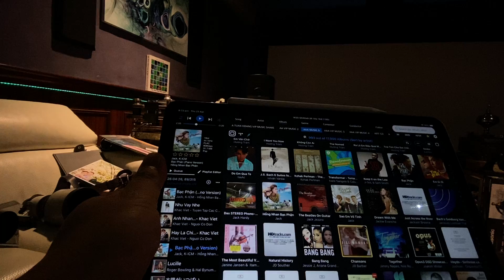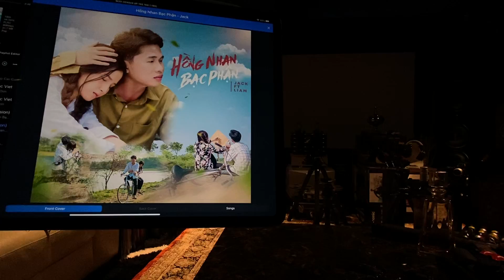Bạc Phận _ Jack & K ICM